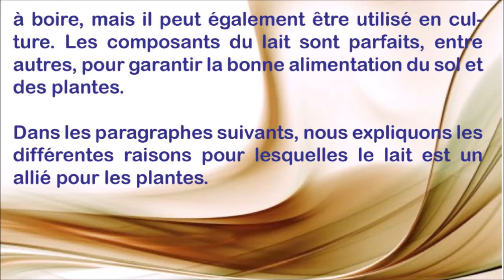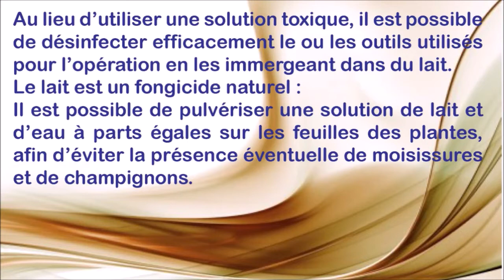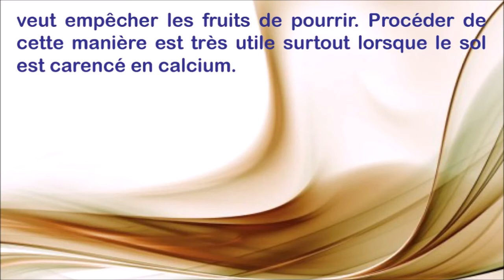5 excellentes utilisations du lait dans le jardin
Utiliser du lait pour faire pousser des plantes et des
légumes fonctionne toujours et apporte de nombreux avantages. Dans les prochaines lignes, nous
expliquons pourquoi et comment cela s’avère très
utile.
Le lait de vache est un aliment riche en acides
aminés, protéines, enzymes, sucres naturels.
Grâce à ses caractéristiques, il est excellent
à boire, mais il peut également être utilisé en culture. Les composants du lait sont parfaits, entre
autres, pour garantir la bonne alimentation du sol et
des plantes.
Dans les paragraphes suivants, nous expliquons les
différentes raisons pour lesquelles le lait est un
allié pour les plantes.
Le lait est un désinfectant pour les cisailles de
jardin et autres outils :
Lorsqu’une plante tombe malade, les branches
sèches peuvent être enlevées pour éviter que d’autres branches ne soient également affectées par la
maladie. Pour ce faire, vous devez utiliser des outils
de jardinage, tels que des sécateurs.
Au lieu d’utiliser une solution toxique, il est possible
de désinfecter efficacement le ou les outils utilisés
pour l’opération en les immergeant dans du lait.
Le lait est un fongicide naturel :
Il est possible de pulvériser une solution de lait et
d’eau à parts égales sur les feuilles des plantes,
afin d’éviter la présence éventuelle de moisissures
et de champignons.
Pour créer ce mélange, il suffit d’ajouter de l’eau et
du lait dans un flacon pulvérisateur, si le lait est
entier . Si le lait est écrémé, l’ajout d’eau n’est pas
nécessaire.
En pulvérisant le lait sur les légumes, il est également possible d’améliorer l’absorption des pesticides chimiques, afin de gêner leur écoulement,
éventuellement à cause du vent et de la pluie.
Le lait est un engrais naturel :
Étant une excellente source de calcium, le lait peut
être utilisé comme engrais une fois par mois.
La façon de procéder? En créant la solution susmentionnée d’eau et de lait à parts égales (ou en
utilisant uniquement du lait écrémé) afin de pulvériser le liquide sur les feuilles de la plante, ou en
le versant autour de la base de la plante.
Le lait est un insecticide naturel :
La solution susmentionnée d’eau et de lait (ou, à
défaut, uniquement de lait écrémé) est utile pour
pulvériser sur les plantes pour une autre raison :
les sucres naturellement présents dans le lait sont
un poison pour les insectes à corps mou, une
catégorie dans laquelle par exemple aussi les poux
des plantes (pucerons).
Par conséquent, le lait peut également être utilisé
comme insecticide naturel, afin de protéger ses
plantes cultivées.
Le lait empêche les fruits de pourrir :
Le lait écrémé ou la solution à parts égales d’eau et
de lait mentionnée plusieurs fois, peut également
être utilisé pour irriguer, sans trop de fréquence
(une fois par mois peut suffire), les plantes dont on
veut empêcher les fruits de pourrir. Procéder de
cette manière est très utile surtout lorsque le sol
est carencé en calcium.